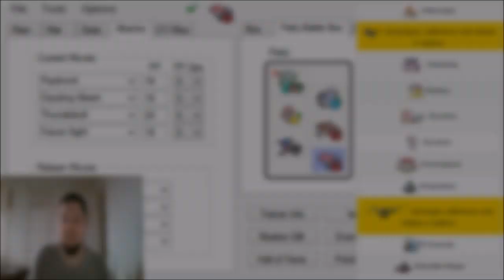UBL D LEAGUE S1 W5 HYDREIGON AND THE PLOT Scandinavian Stoutlands VS Slovenian Slowbros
My opponent

Im always looking for a challenge
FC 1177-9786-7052